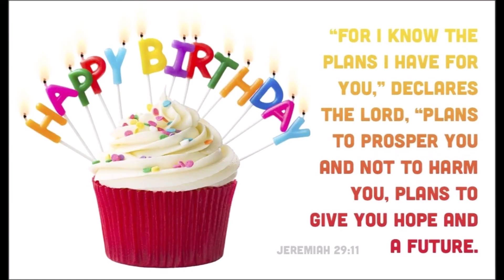Happy 3rd Birthday Sophia Grace 042621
Sophia Grace Ramirez Bernabe was born in the PH & now living with her parents in the US since last year.